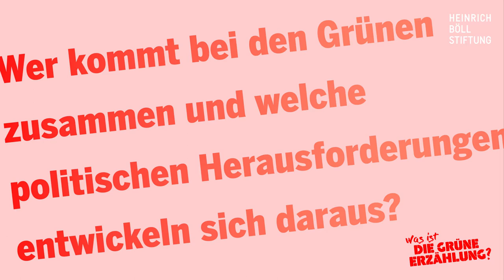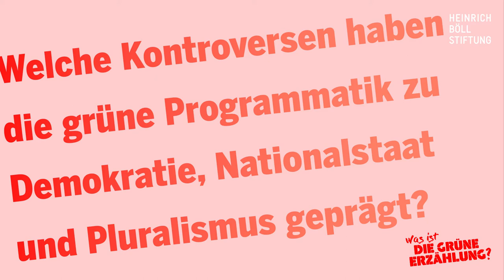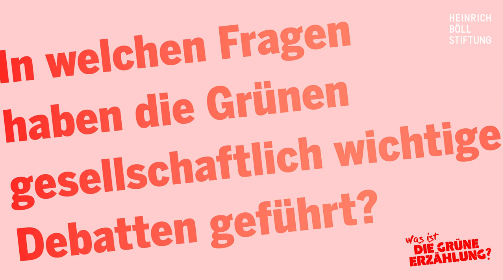Cem Özdemir: Was ist die grüne Geschichte von Demokratie und Pluralismus?